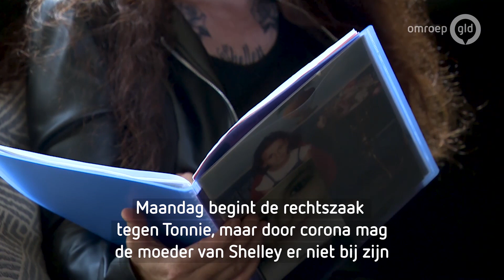Moeder doodgestoken Shelley: 'Je hebt haar letterlijk helemaal kapot gemaakt'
EDE - De rechtszaak tegen de vriend van de vermoorde Shelley begint maandag. Afgelopen zomer werd de Edese met tientallen messteken om het leven gebracht. Haar vriend werd in de woning aangehouden. De moeder van Shelley hoopt dat hij de hoogst mogelijke straf opgelegd krijgt.